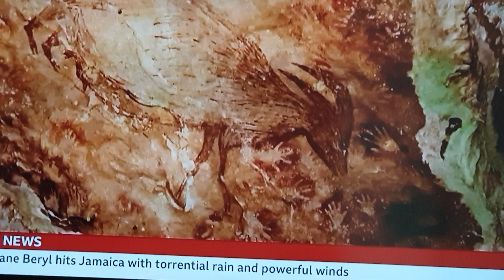5만 1천여 년 전의 사람들이 그린 동굴 벽화(cave art: humans, pig) ㅡ 인도네시아에서 찾았네(2024.7). 인간은 왜 뭔가 그리기, 좋아할까?